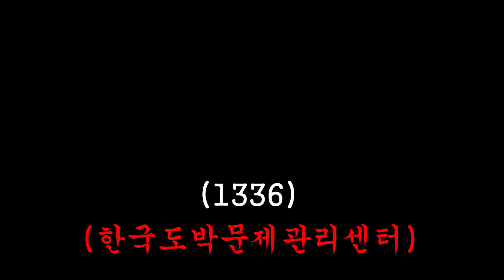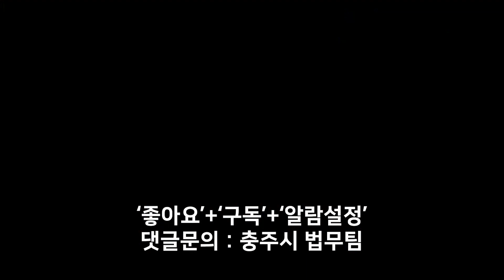묻고 더블로 가! 지니어스 게임 1탄ㅣ인디언포커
묻고 더블로 가 (Ask and go to the blue)
지니어스 게임 시즌 5 헌정 영상
인디언 포커로 데스매치 갑니다

절도와 폭력은 금지
배신은 허용됩니다

주말 촬영권과 소개팅권을 두고
벌이는 한 판 대결
소개팅 원하시는 분 댓글다세요

촬영협조 : 홍보담당관 서고
촬영소품 : 충주사과 포커카드, 야채크래커
중간광고 : 충주애퐁당(충주농촌체험여행)

기획 : 홍보맨
대본 : 홍보맨
촬영 : 홍보맨
편집 : 홍보맨
출연 : 홍보맨, 박지연 주무관, 이은경 주무관

▶매주 (화) 저녁 6시 공개